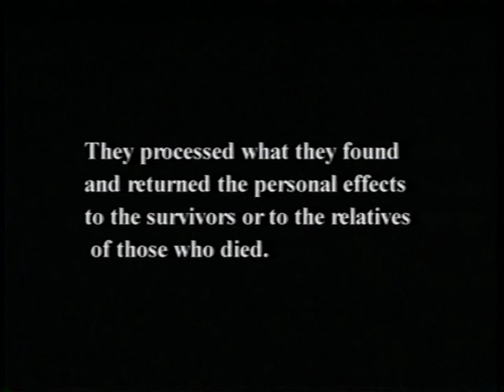311th Quartermater Company (Mortuary Affairs) and 9/11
Four days after the attacks September 11, 2001, the 311th Quartermaster Company (Mortuary Affairs) was called up from Aguadilla, Puerto Rico to recover the remains of the victims at the Pentagon.  This oral history, produced by the U.S. Army Reserve Command Public Affairs office weeks after the attacks, powerfully illustrates the impact the events had on our military personnel.